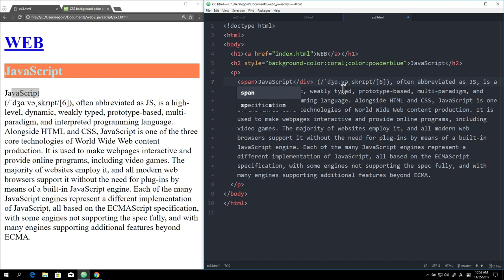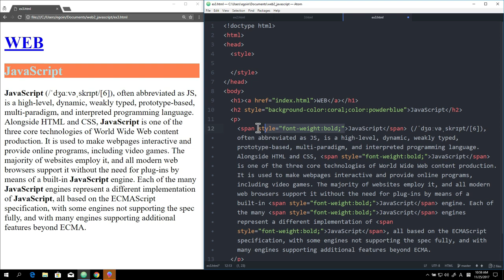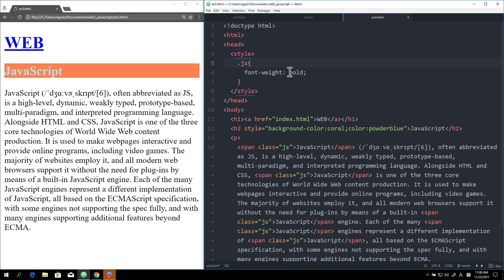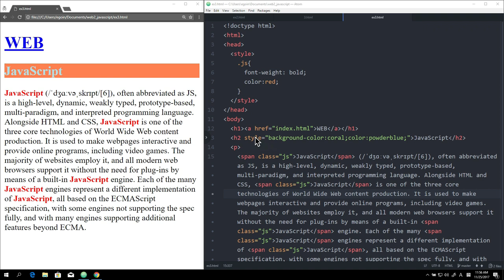WEB2 JavaScript - 10.CSS 기초 (style 태그)